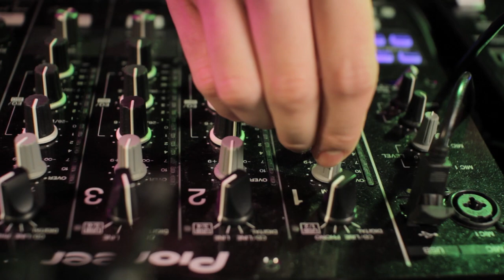Beaming Sight & Sound Commercial